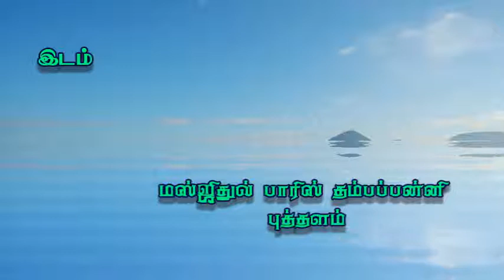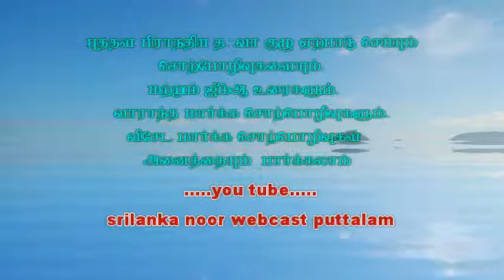snw.அஷ்.நயிம் (பலாஹி) வியர்க்கவைகும் வான்மறை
வியர்க்கவைகும் வான்மறை